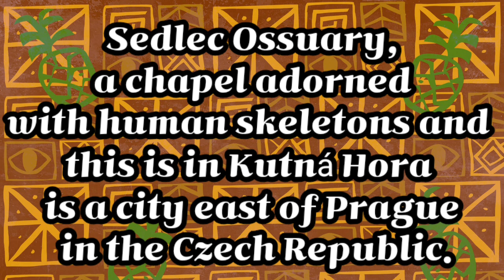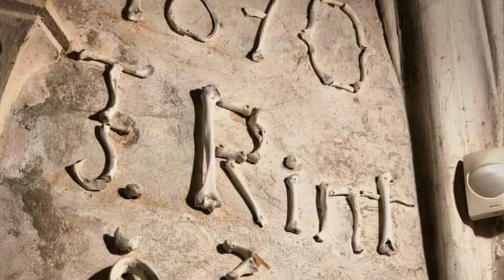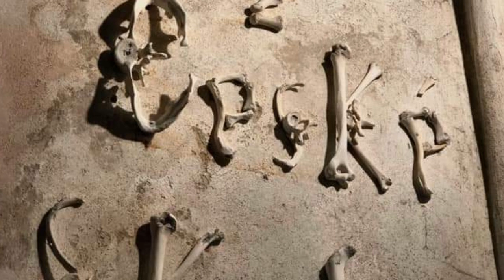🇨🇿SEDLEC OSSUARY CHURCH OF BONES|| KUTNA HORA CZECH REPUBLIC || WALKING TOUR|| nitnit azuar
Sedlec Ossuary,
a chapel adorned with human skeletons and this is in Kutná Hora is a city east of Prague in the Czech Republic.